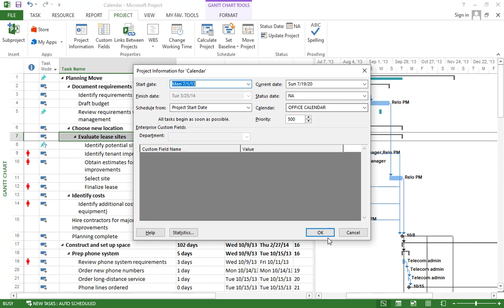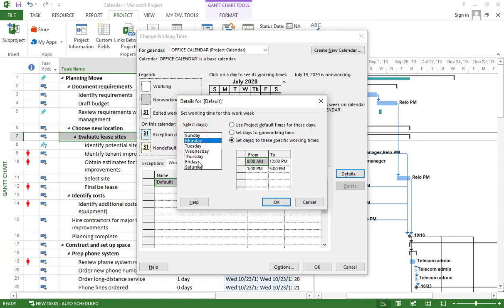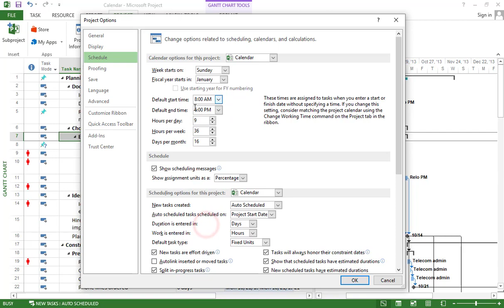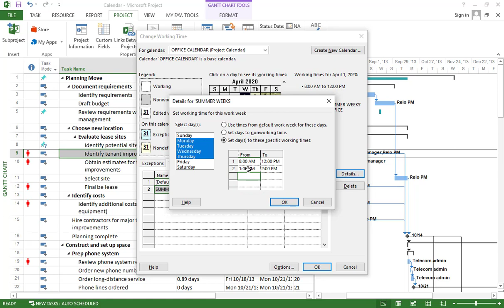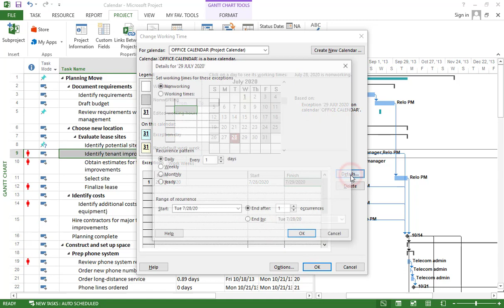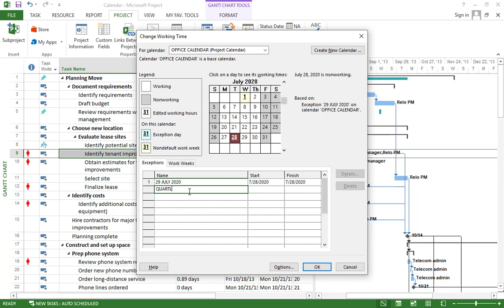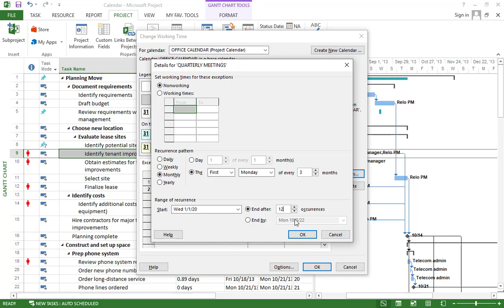PART 8 - Defining working and nonworking time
Hello Friends Welcome to Microsoft Project 2013 Professional Training in Hindi.
In this Training i will shows you how to better manage your project's deadlines, tasks, and resources with Microsoft® Project 2013. This course covers setting up project files, creating tasks, assigning resources, working with views, and using baseline calculations to track progress. Plus, learn how to report project information and share it with others.

Topics include:
Choosing the right Project edition
Creating and saving projects
Setting up calendars
Creating individual and recurring tasks
Linking and timing tasks
Assigning tasks to resources
Viewing your data differently with sorting, grouping, and filtering
Fine-tuning the project schedule
Understanding baseline, schedule, and actual values
Reporting on the project status

Who this course is for:
Users new to Project 2013 and those upgrading from previous software versions
Anyone new to the project management role
New project managers
Anyone who wants to learn project management and Microsoft Project

PLEASE GO THROUGH BELOW LINK IN ORDER TO CHECK OUT ALL CHAPTER TRAINING VIDEOS..